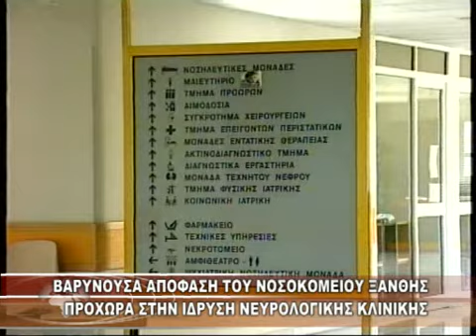ΒΑΡΥΝΟΥΣΑ ΑΠΟΦΑΣΗ ΤΟΥ ΝΟΣΟΚΟΜΕΙΟΥ ΞΑΝΘΗΣ ΠΡΟΧΩΡΑ ΣΤΗΝ ΙΔΡΥΣΗ ΝΕΥΡΟΛΟΓΙΚΗΣ ΚΛΙΝΙΚΗΣ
ΒΑΡΥΝΟΥΣΑ ΑΠΟΦΑΣΗ ΤΟΥ ΝΟΣΟΚΟΜΕΙΟΥ ΞΑΝΘΗΣ ΠΡΟΧΩΡΑ ΣΤΗΝ ΙΔΡΥΣΗ ΝΕΥΡΟΛΟΓΙΚΗΣ ΚΛΙΝΙΚΗΣ 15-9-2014